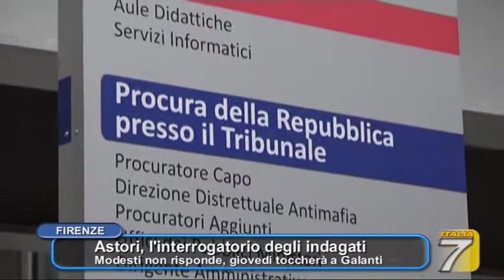TGT Astori, l' interrogatorio degli indagati Modesti non risponde, giovedì tocca a Galanti